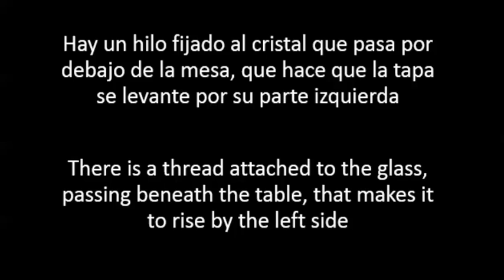Spooky Ghost Video 'Freaking Out' Employees At Ellacoya Country Store DEBUNKED